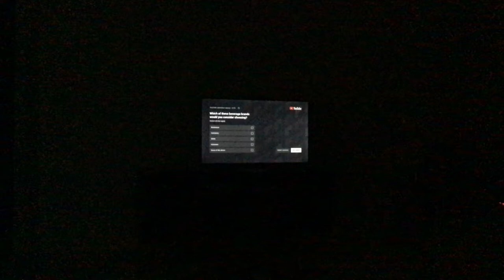8 October 2021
There was a YouTube survey.